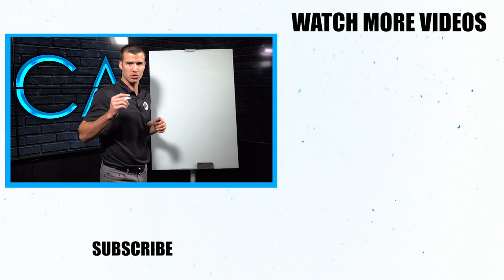Finding Prospects For Medicare Insurance During AEP 2020!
AEP is a BIG time of the year for many insurance agents - and the best way to find success is by talking to as many people as possible & keeping your activity high! ⤴️
In this video, I'll share with you 7 prospecting methods you can use immediately for AEP and also go over what your target should be in 2020!
What do you think of my list?? Did I miss anything?